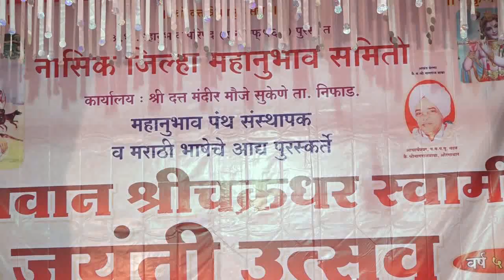आचार्यप्रवर प ,म.प पू महंत श्री बाभूळगावकर शास्री यांचे अतिशय सुंदर व्याख्यान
माडसांगवी ता जि नाशिक येथील  आचार्यप्रवर प ,म.प पू  महंत श्री बाभूळगावकर शास्री यांचे अतिशय सुंदर व्याख्यान